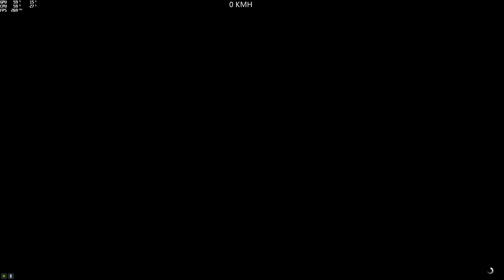(Parkour) Wallride Paradise (XeniluS99) (Corsita) [GTA 5 PC]